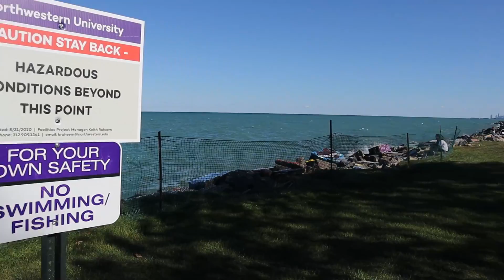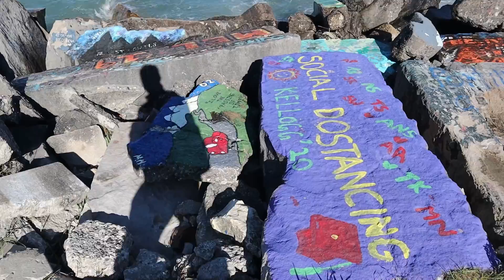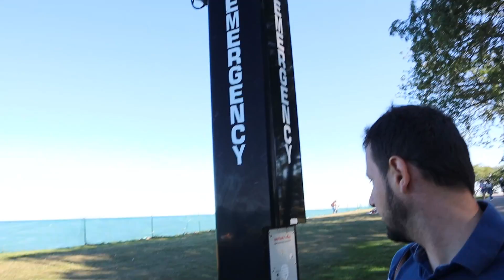Daily Vlog Cum arata un campus universitar American?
Ne gasiti si aici:
Telegram: Oana si Ionut Tamas
Muzica